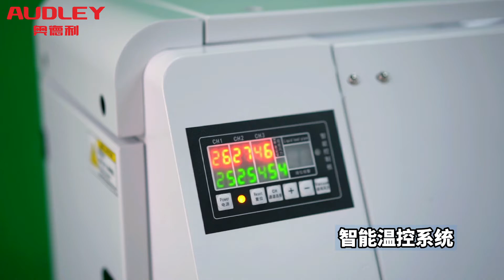high quality 2 head I3200E1 eco solvent printer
1.8m print width
2 head Epson I3200E1
X Y Servo motor
Intelligent dry system
up and down carriage
scratch paper sensor
High-quality frame.

For more details please contact with me freely
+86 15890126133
Near Han